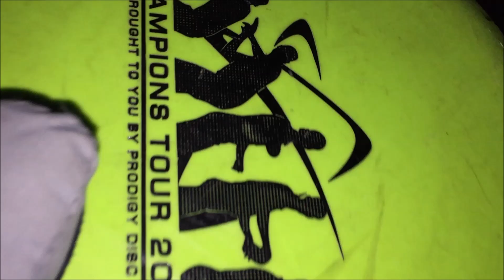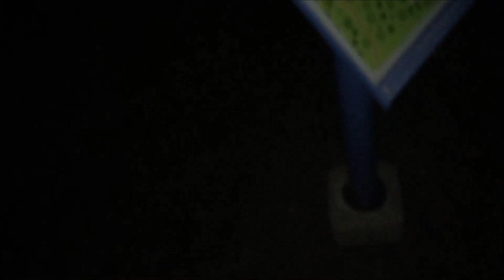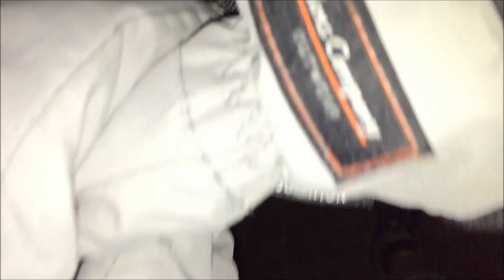Nikez Kaarina Round